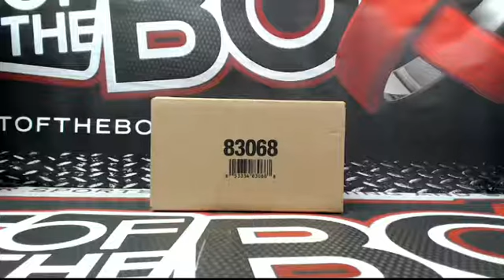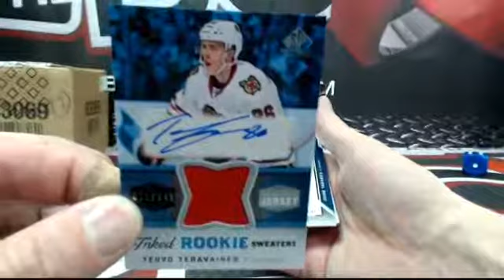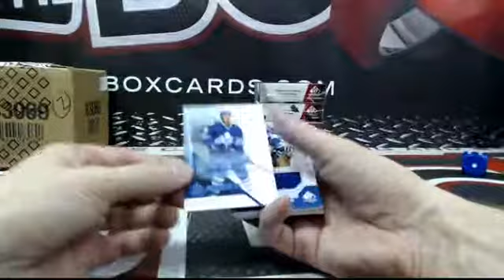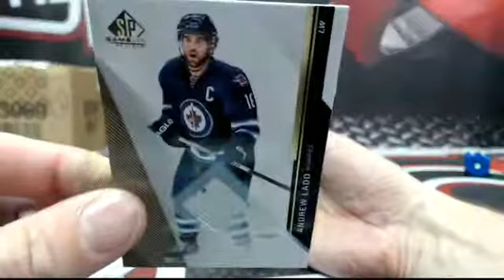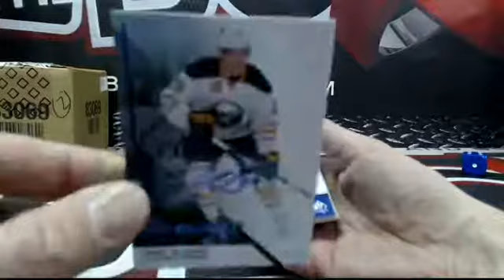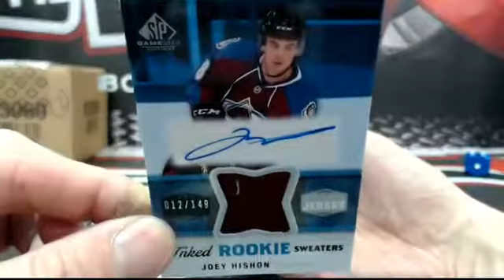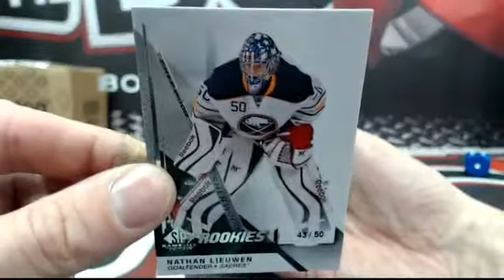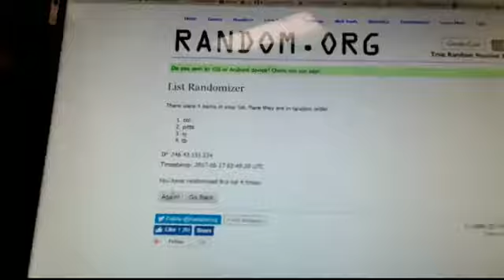Outoftheboxbreaks Break #3172 14-15 SP GAME USED CASE